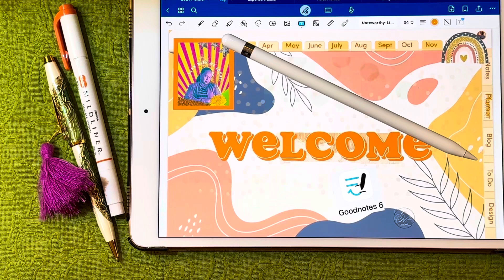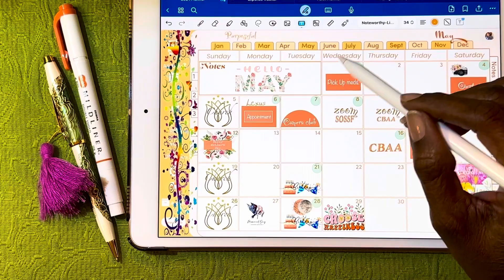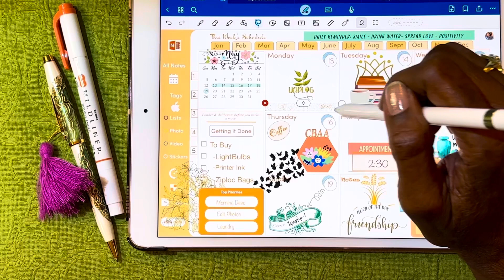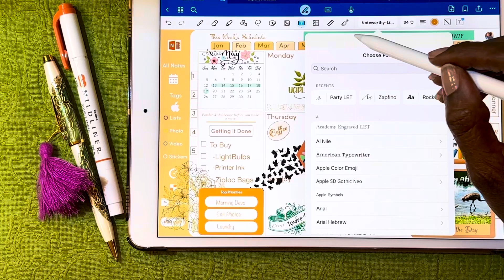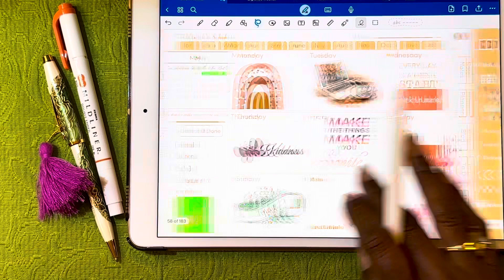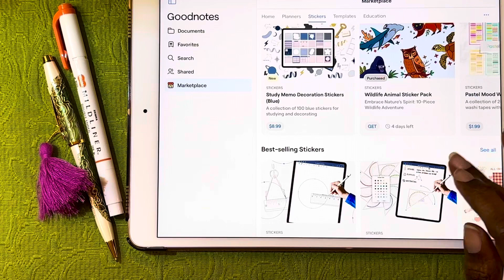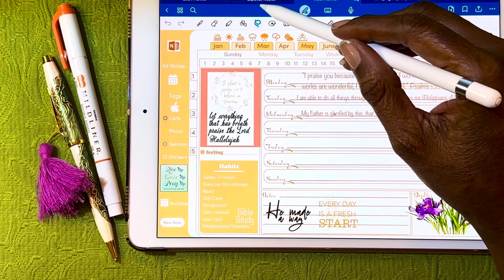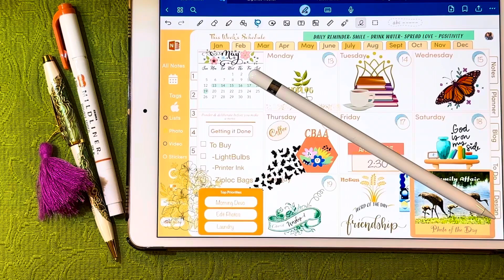Digital Planning | GoodNotes 6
Welcome to My Weekly Digital Planner

Welcome to this week’s digital spread; I have some new digital elements I’m trying out.

Thank you so much for tuning in today! Grab your planner and let’s plan together.

May is Mental Health Awareness Month. Make a difference in someone’s life by simply being kind! Kindness Matters!

Apps used and/or mentioned: GoodNotes 6 from the App Store, Adobe Express, Photoshop and Adobe XD part of Adobe Creative Cloud. I designed my digital planner in Adobe XD.

EQUIPMENT USED: Apple iPad Pro 10.5 inch Apple Pencil 1st Generation. Thanks again for watching!